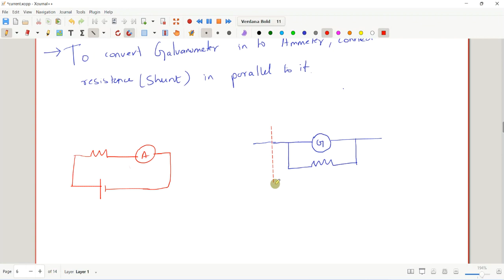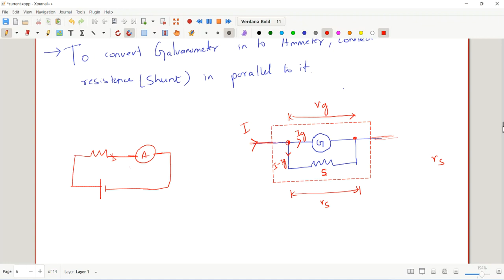Day 63 Current Electricity Class 12 in Tamil NEET JEE